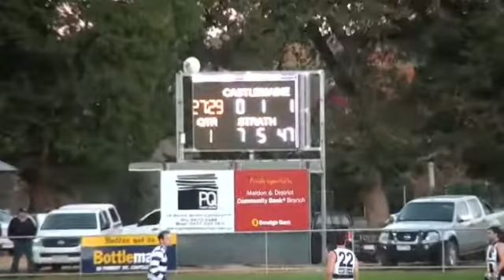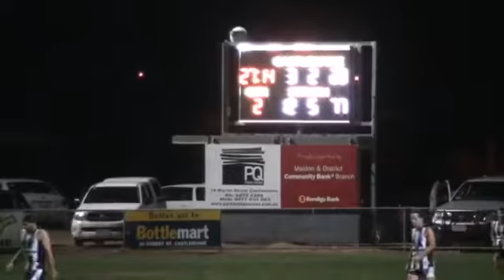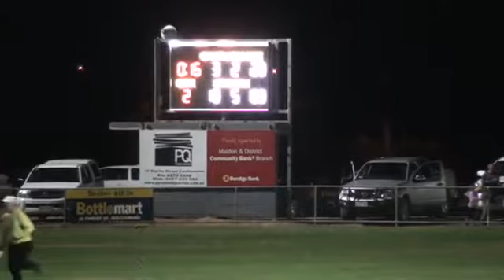bendigoFNL_2016_SEN_RD2_castlemaine v strathfieldsaye 1st half.mp4